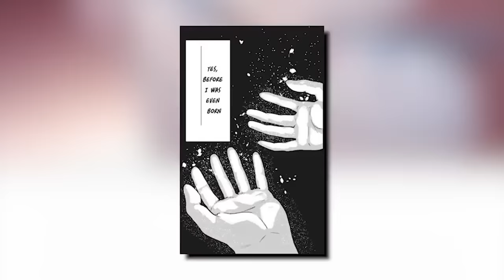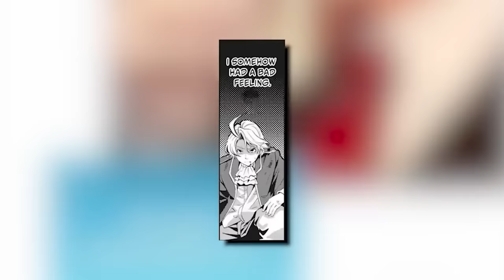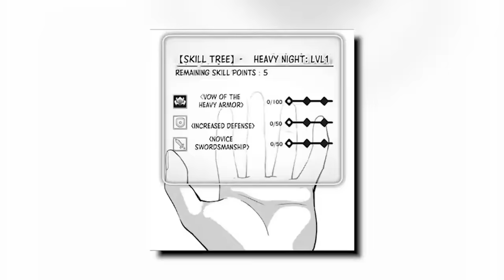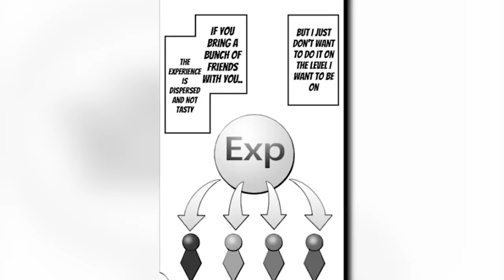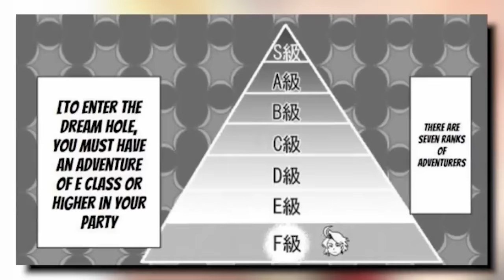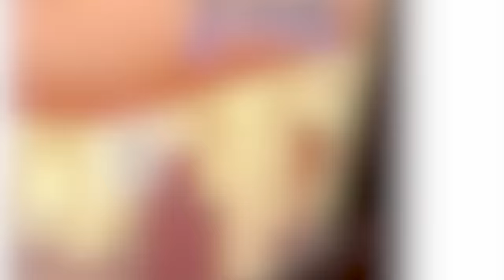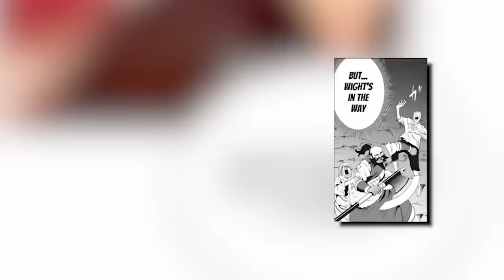He Got Bullied For Getting Tank Class with 0 ATK But His DEF Was Maxed Out With Thorns Ability (ALL)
Anime Channel: @NodbyChap
For GIGACHADS: @NodbyManhwa